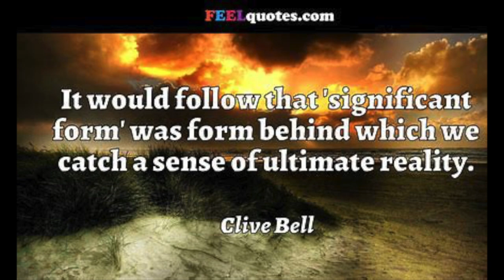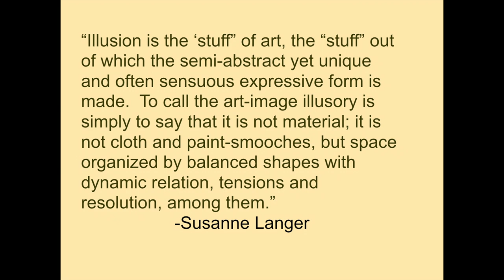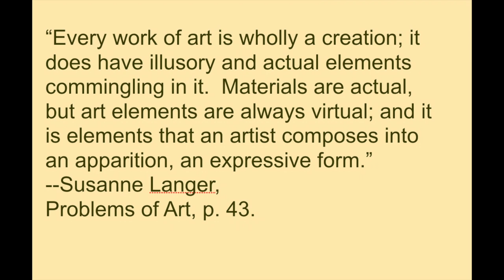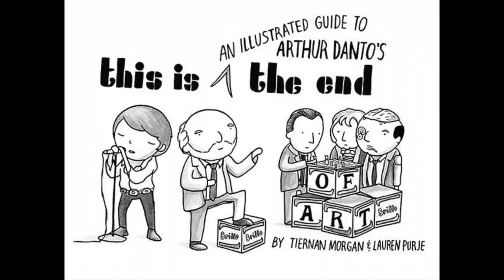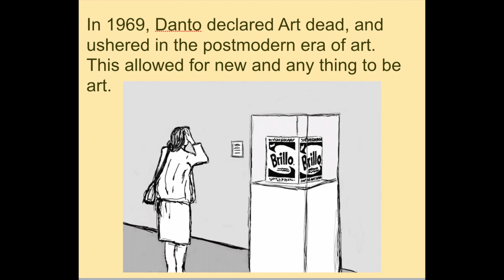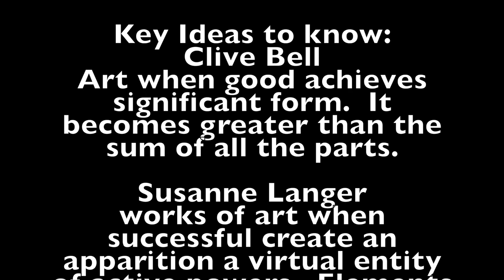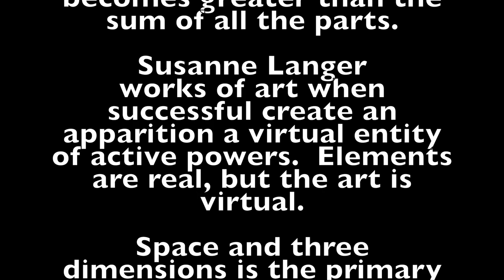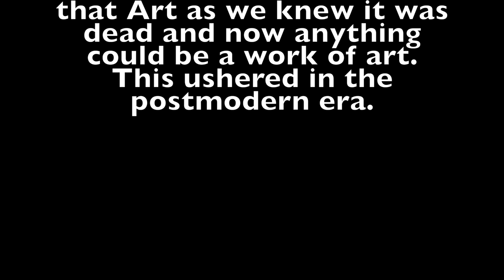Chapter 1 Video #7 Contemporary Philosophers